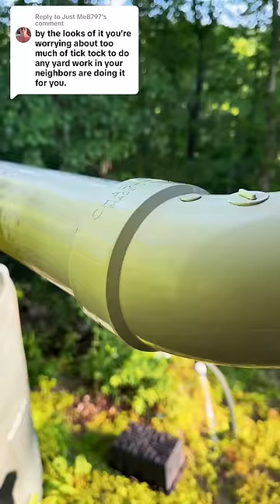Hater comments and cleaning off the roof